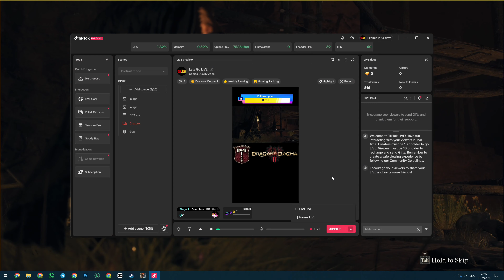Dragon's Dogma 2 Mercy among Thieves Quest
Action that challenges your creativity

Company in your single-player experience

Facing the monsters in this world

Inhabitants of this world